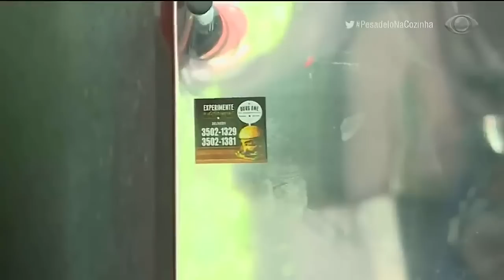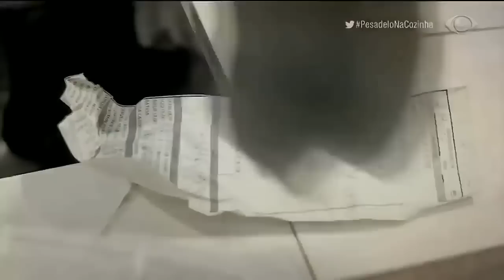JACQUIN FAZ ENTREGA PESSOALMENTE A CLIENTE DO BURG ONE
Jacquin resolve fazer algo inédito: entregar pessoalmente um delivery. Após a dona do pedido ligar informando que a batata veio fria e o hambúrguer cru, o chef resolve colocar a mão na massa e fazer o serviço completo para o Burg One se redimir com a cliente.